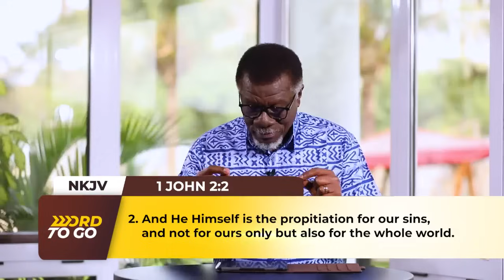Jesus The Perfect Sacrifice || WORD TO GO with Pastor Mensa Otabil Episode 1509